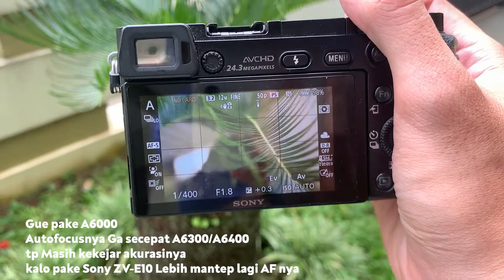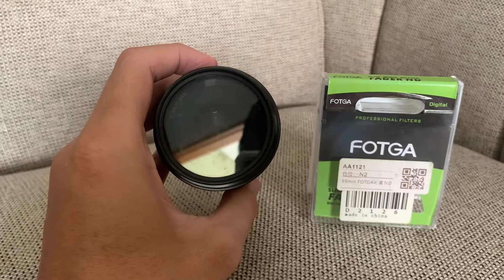Review SONY 35mm F1.8 for APSC + A6000 | Hasil Video & Photo Sample | APAKAH LAYAK DIBELI?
REVIEW TELAT Sony 35mm F1.8 OSS
Yaaa begini Hasil nyaaaaaaaaaa

Coba itung berapa kali gue ngomong DAN
KOMENT DIBAWAH YAAA

Yuk Ikutan Grup whatsapp Sharing Youtube dengan cara klik:

AYO Berteman!
Untuk Bisnis, Dan Dukung saya

► SIAPAKAH SAYA?